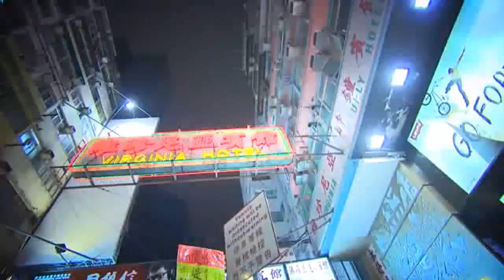Teslablog #16 - Tesla y la contaminación lumínica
Tesla y la contaminación lumínica
Se dice que los árabes y los romanos empleaban las estrellas para determinar quién disponía de suficiente agudeza visual para ser arquero y quién, por el contrario, pasaba a integrar líneas de batalla con una mortalidad más elevada. En concreto se empleaba la estrella Mizar, que forma parte de la constelación de la Osa Mayor y que muestra una compañera algo más débil hacia el este, la estrella Alcor. Quien fuera capaz de observar ambas pasaba la prueba. Un dato -o leyenda, no queda muy claro en las fuentes- que hoy día puede parecer excéntrico (con lo fácil que es usar un panel con letras de distintos tamaños), pero que pone de manifiesto el hecho incontestable al que Tesla alude: ya no podemos ver las estrellas. Aunque la Osa Mayor es una de las constelaciones más brillantes, en las ciudades con altas tasas de contaminación lumínica no puede observarse. Tanto Alcor como Mizar desaparecen.

"¿A dónde habrá ido la pobre Vía Láctea?", se pregunta Tesla. Y escoge un excelente ejemplo, porque en 2001 se publicaba el primer Atlas mundial de luminosidad nocturna artificial según cuyos datos la mitad de los europeos y dos tercios de los norteamericanos ya no pueden contemplar la Vía Láctea.

Algunos podrán pensar que la contaminación lumínica, derivada de un exceso de iluminación nocturna o de una iluminación incorrecta (¿por qué algunas farolas iluminan hacia arriba?), constituye un problema que solo atañe a los astrónomos y que puede solucionarse con unas buenas persianas, pero se equivocan. Por un lado, produce un terrible derroche de energía en una época de recursos cada vez más escasos. Si a alguien (despistado, obviamente) no le convence el argumento de Nikola ("yo no inventé el modo de distribuir electricidad para que se derrochara hasta el punto de convertirse en un tipo de contaminación"), pongámoslo en dinero, una magnitud que no deja indiferente a casi nadie: la Asociación Internacional para los Cielos Oscuros (International Dark -Sky Association) estima que cada año se gastan dos mil doscientos millones de dólares en iluminación redundante, lo que supone 3,6 millones de toneladas de carbón o 12,9 millones de barriles de petróleo. Si necesitamos porcentajes, aquí va uno: se calcula que aproximadamente el 30% de la iluminación artificial empleada en Estados Unidos constituye un gasto inútil.

Pero, además del derroche, existe otro factor de deterioro producto de la contaminación lumínica que apenas empieza a conocerse: su efecto sobre los ecosistemas y sobre nuestra propia salud. Se calcula que un 63% de la población mundial y un 99% de la población de Europa y Estados Unidos (excluyendo Alaska y Hawaii) vive en áreas donde, según la escala elaborada por la Unión Astronómica Internacional, la contaminación lumínica es un hecho "oficial", es decir, donde la noche es un 10% más brillante que la luminosidad natural del cielo por encima de los 45 grados. Ahora, ¿en qué momento se convierte el exceso de luz en un problema para la salud?